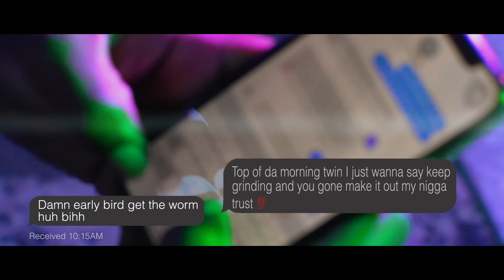Motion Man Q - See Thru (Offical Video) dir.@GawdEyeVizualz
Motion Man Q "See Thru"
Directed By: Gawd Eye Vizualz